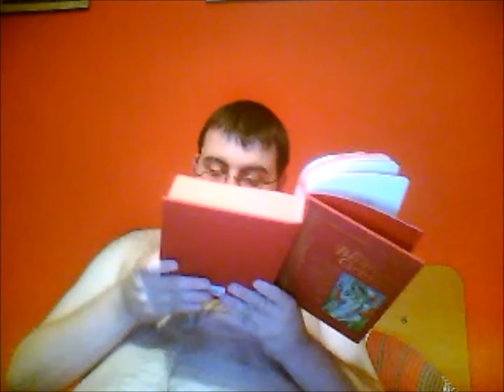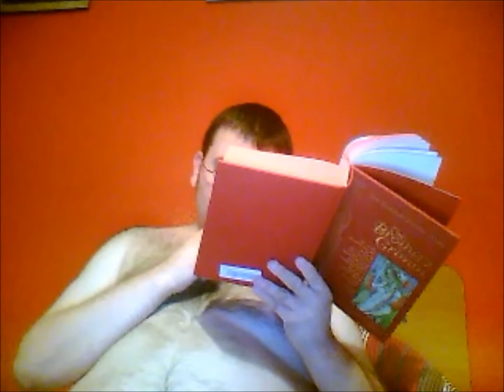BGFT-012: Rapunzel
For the twelfth episode , I read "Rapunzel" by the Brothers Grimm